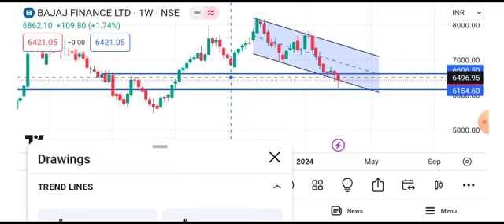Bajaj Finance share latest news | Bajaj Finance share today